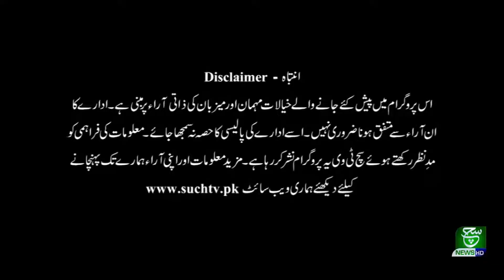Once Again Corona in Pakistan | Aaj Ka Such With Nadeem Hussain | 05.10.2020 | Such Tv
Aaj Ka Such With Nadeem Hussain 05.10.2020